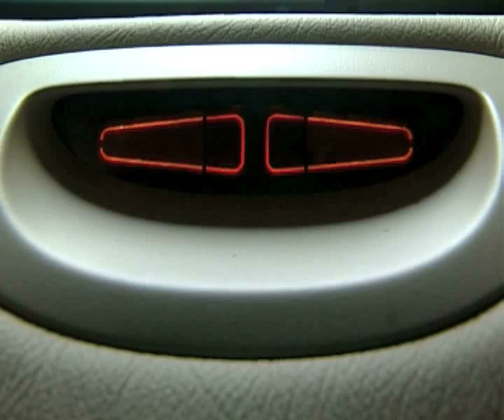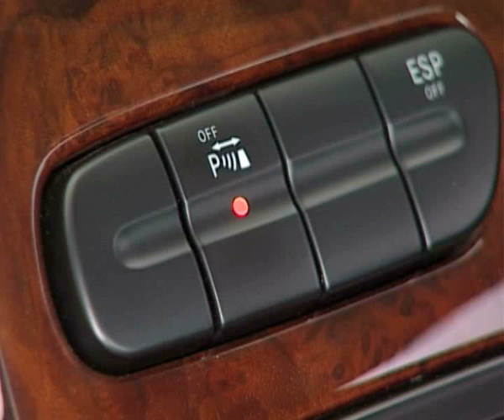SSC VID Sensors proximitat